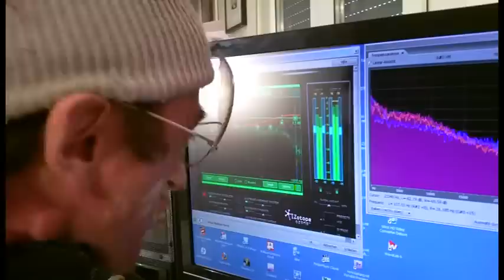DJ Bahnhof 21 kauft Millionen Villa - feat. Charles Simmons